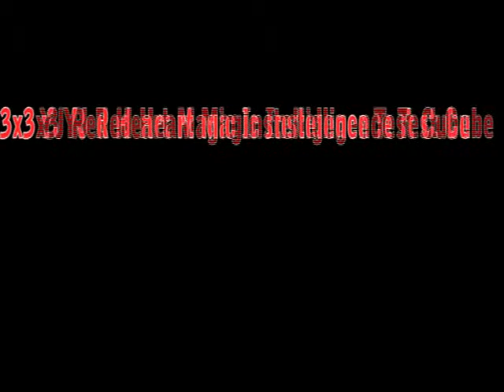lightake:3x3x3 YJ Red Heart Magic Intelligence Test Cube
3x3x3 YJ Red Heart Magic Intelligence Test Cube
Brand new and high quality magic cube
Compact and inventive design
3x3x3 YJ Red Hear Magic Intelligence Test Cube
Speed smooth puzzle game
Rotate the magic cube and try your best to complete it
Practice your brain and improve your memory and hand skills